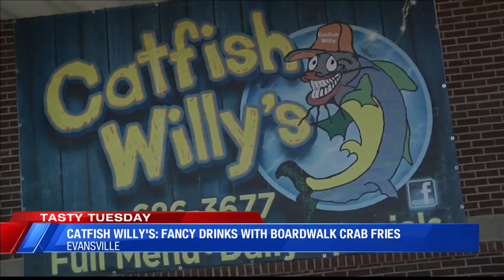Joe visits Catfish Willy's for Tasty Tuesday (Pt 1)